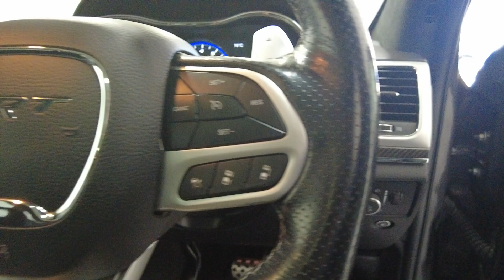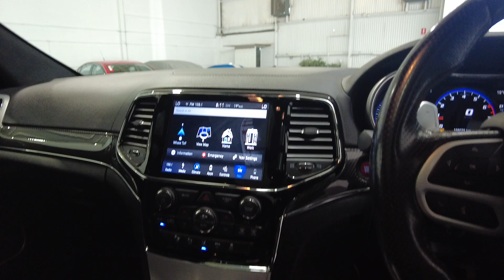2019 Jeep Grand_Cherokee Myaree, Fremantle, Booragoon, Kardinya, Palmyra, WA 11014462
Grey Used 2019 Jeep Grand_Cherokee  available in Myaree, Western Australia. Servicing the Fremantle, Booragoon, Kardinya, Palmyra, WA area.

Melville Hyundai
170 Leach Hwy